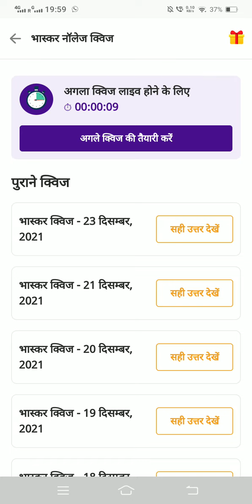22 दिसंबर से 23 दिसंबर ।। dainik Bhaskar quiz ।। dainik bhaskar quiz answers today ।। classes4 you ।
22 दिसंबर से 23 दिसंबर ।। Dainik Bhaskar Quiz ।। Dainik Bhaskar Quiz Answers Today ।। Classes4 You ।

Dainik bhaskar 1 lakh har roj  jito quiz partiyogita

daily earning quiz
bhaskar quiz contest answers today
quiz dainik bhaskar
har roj khelo har har jito
dainik bhaskar quiz answers today
dainik bhaskar quize answers today
dainik bhaskar quiz answers 22 December
dainik bhaskar quiz answers 22 December to 23 December
22 December dainik bhaskar quiz answers

Zero (0) रुपए स्क्रैच कार्ड Problem को 3 Steps में Solve करें

1. Dainik Bhaskar App को Update करें

2.Dainik Bhaskar app से जीती हुई राशि को अपने Bank account में Transfer करें,
दैनिक भास्कर से रुपए बैंक अकाउंट में पैसे कैसे ट्रांसफर करें इस Link पे Click करें

3. Dainik Bhaskar app se rewards से Related Mail send करें

इन तीनों steps को Apply करें आपकी zero Rs की problem काफी हद तक solve हो जाएगी 👍

dainik bhaskar quiz contest

dainik bhaskar
aao jane apna bharat quiz
aao jane apna bharat quiz answers
aao jane apna bharat quiz answers today
earn money daily
dainik bhaskar app se paise kese kamae

नमस्कार दोस्तों आज के वीडियो में हम जानेगे  दैनिक भास्कर के क्विज के अंसवेरस
ये क्विज हर रोज रात 8 बजे शुरू हो जाता है और इस क्विज का लिंक पुरे 24 घंटे तक Open रहता है

यानि की आप इसे आज रात 8 बजे (22December, 8 PM )से कल रात 8 बजे ( 23 December, 08 PM ) तक खेल सकते हो

इस क्विज की सबसे अच्छी बात है की आपका Daily Current Affairs Update रहेगा और आपके पास मौका होगा हर रोज 1 लाख रूपए तक के पुरस्कार जितने का मौका

दैनिक भास्कर ऐप क्विज आंसर्स टुडे
दैनिक भास्कर ऐप क्विज आंसर्स
दैनिक भास्कर क्विज आंसर्स 22 दिसंबर
दैनिक भास्कर क्विज आंसर्स 22 दिसंबर से 23 दिसंबर

Dainik bhaskar 1 lakh jito quiz partiyogita

Dainik bhaskar quiz answers 22 December 2021

Dainik bhaskar qpp quiz answers today 22 December to 23 December 2021

Dainik Bhaskar Quiz answers today । dainik bhaskar quiz । dainik bhaskar quiz answers । classes4 you

earning apps
earning app
earn without investment
quiz khelo paise jito
quiz khelo paise kamao
daily quiz answers
Bhaskar daily quiz answers
Dainik Bhaskar daily quiz answers
how to earn without investment
earning online
online earn kese kare